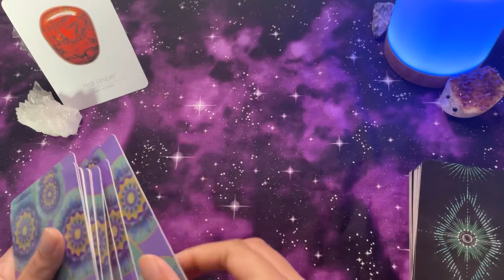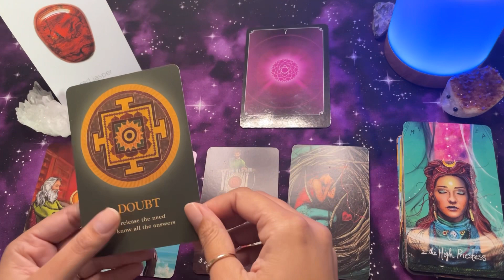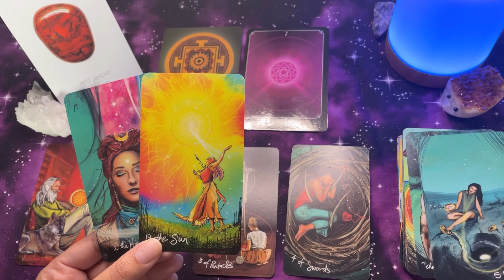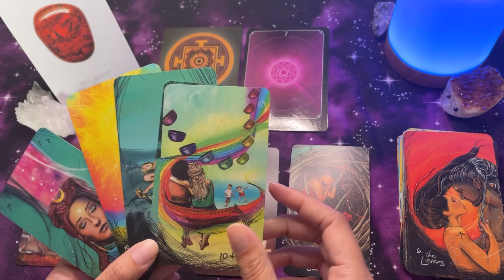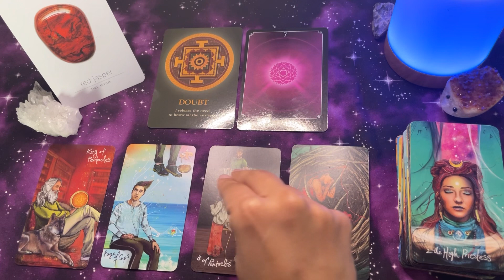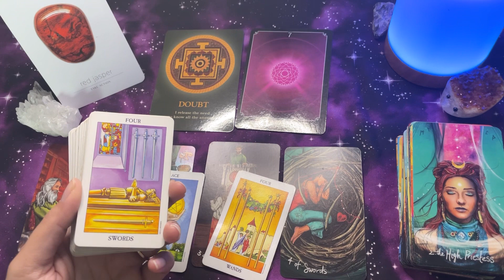Pisces - Release the doubt to welcome a new beginning Timeless Tarot Reading